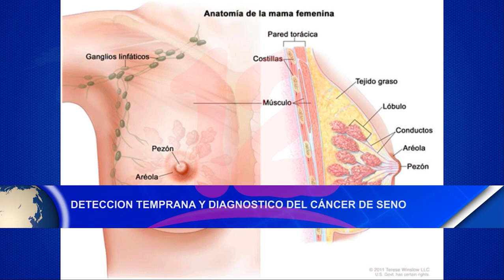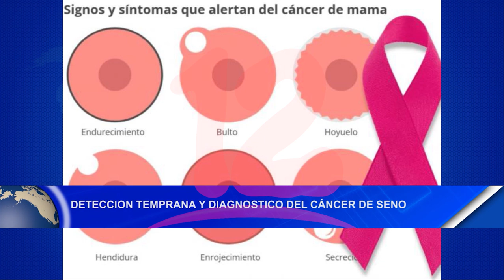Noticias12Nicaragua Detección Temprana Y Diagnóstico Del Cáncer De Seno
Detección Temprana Y Diagnóstico Del Cáncer De Seno